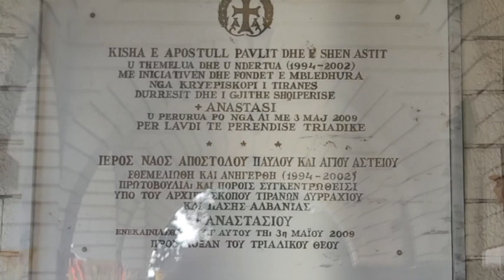Durrës Besimtarët bëhen bashkë në Ditën e Shenjtë, urime për një Krishtlindje të bardhë